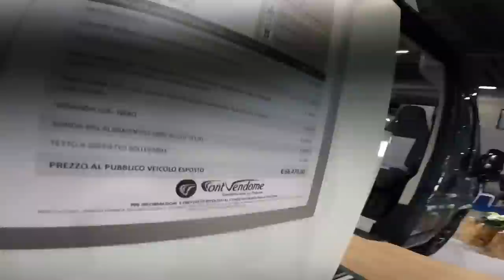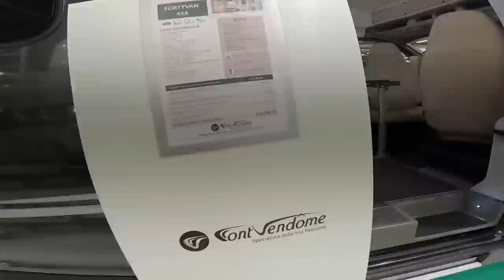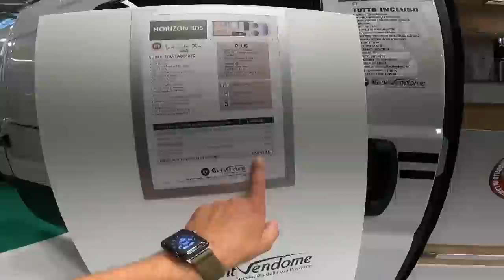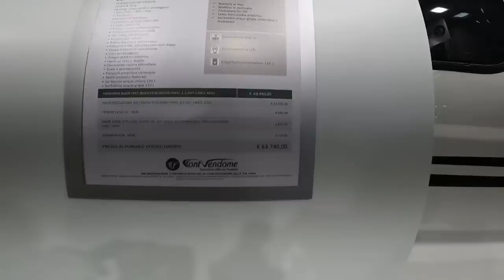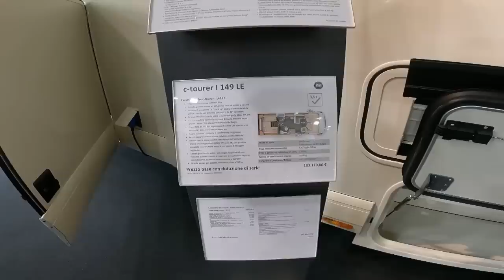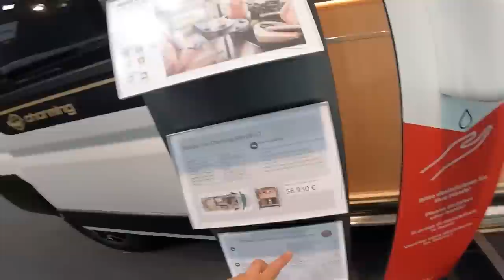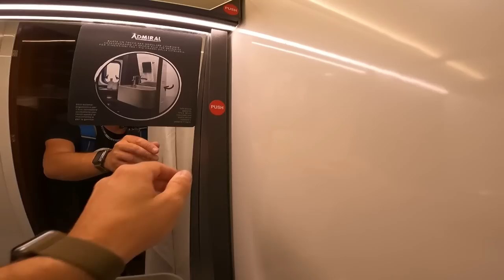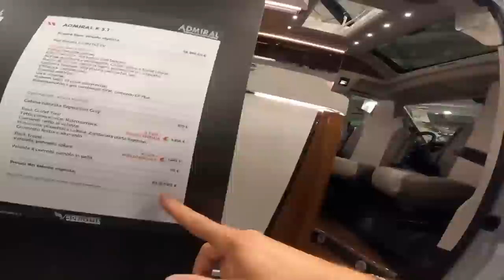Prezzi assurdi e qualità bassa, terza parte de il salone del camper visto con i miei occhi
Certi marchi di camper hanno alzato i prezzi ed abbassato la qualità! Parere personale su cosa ho visto alla fiera del camper.